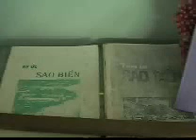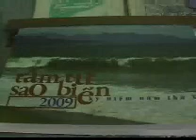SB-SGPC3.wmv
Anh em Sao Biển vùng Sài Gòn & phụ cận gặp gỡ tại nhà anh Hòang tại Bà Rịa 9/2009